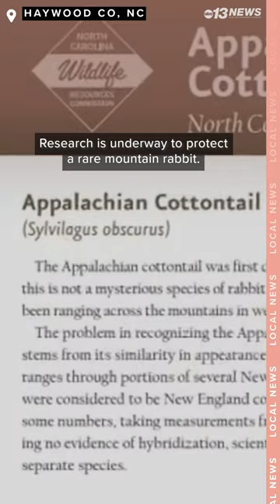Efforts underway to save rare Appalachian cottontails from habitat loss, disease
Research is underway to protect a rare mountain rabbit that could be at risk from the loss of habitat and the threat of a deadly disease.

Wildlife leaders list Appalachian cottontails, which live in the high elevations, as vulnerable.